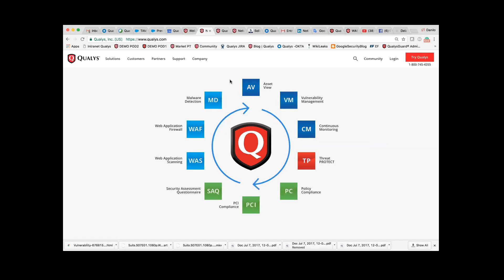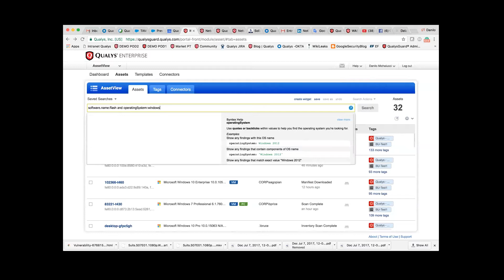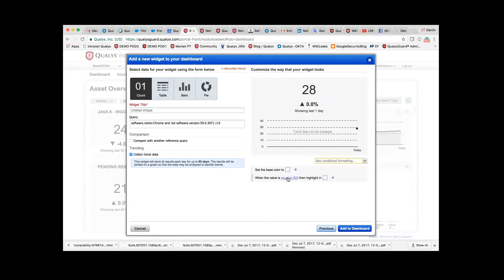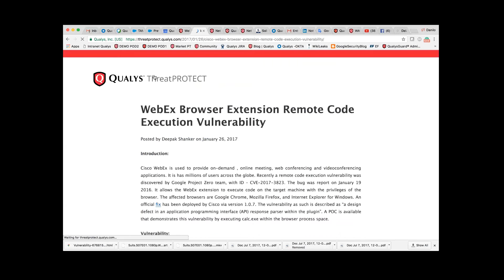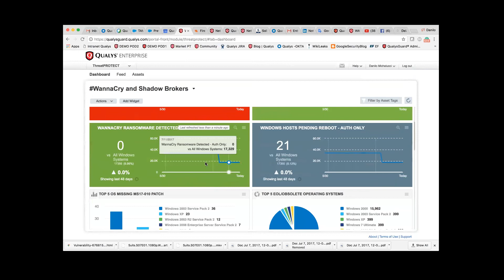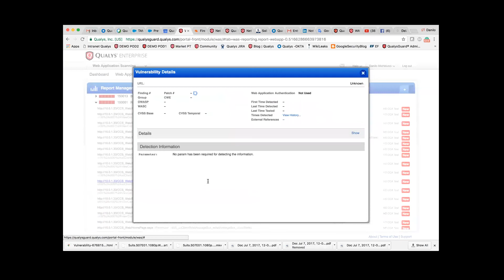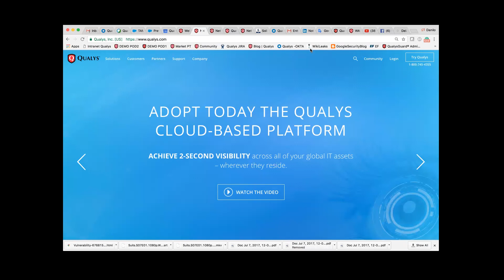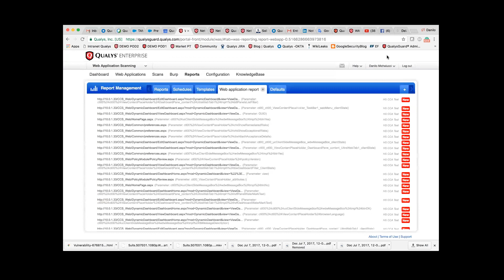Webinar: Segurança Contínua para Ambientes em Nuvem e Híbridos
Confira neste webinar como sua empresa pode conquistar segurança contínua, com visibilidade para ambientes em nuvem e híbridos a partir da plataforma de segurança da Qualys.